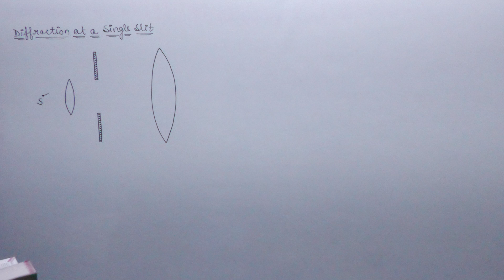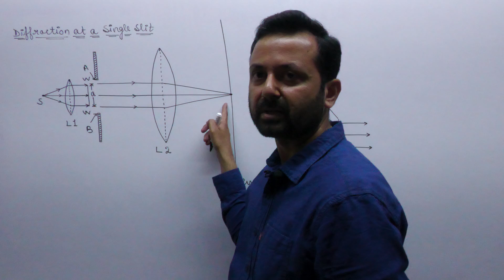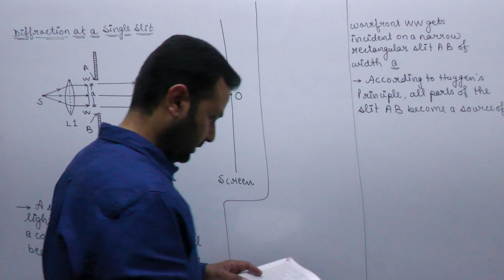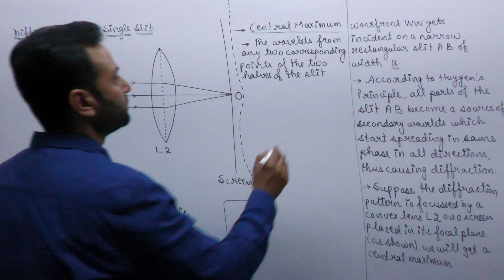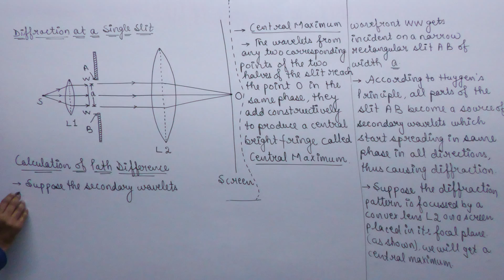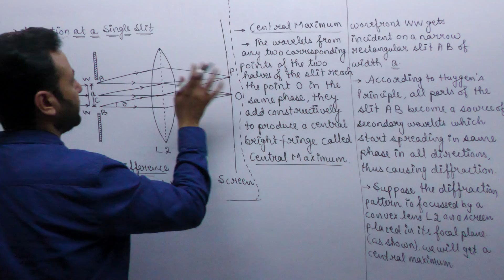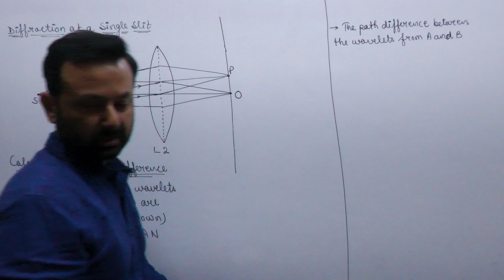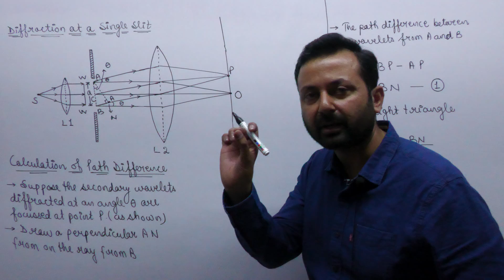Class XII Physics 16th Mar, 22 (Wave Optics)